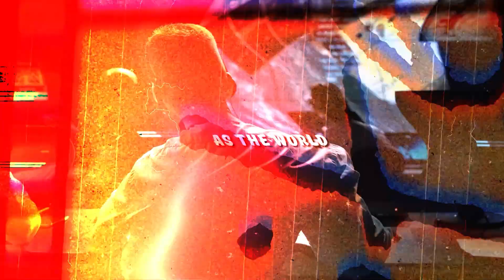India's Historic Moon Landing: The impossible South Pole landing!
Welcome to the most anticipated event of 2023 - India's triumphant landing on the uncharted South Side of the Moon in August! 🇮🇳 🚀 Get ready to witness history in the making as we bring you footage and insights into this monumental achievement.
We celebrate India's achievement and explore the scientific significance of this groundbreaking mission. Let's unite in awe of India's remarkable space prowess!